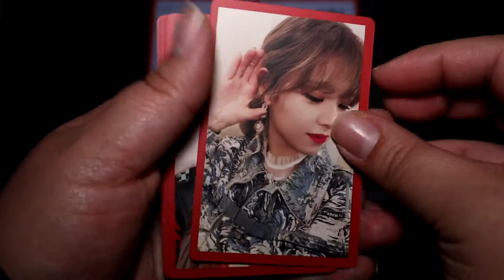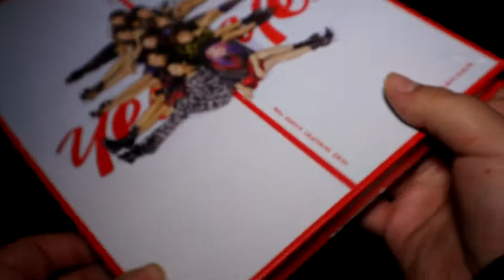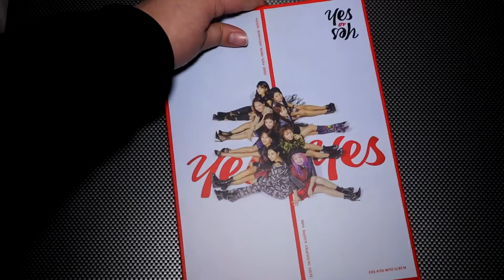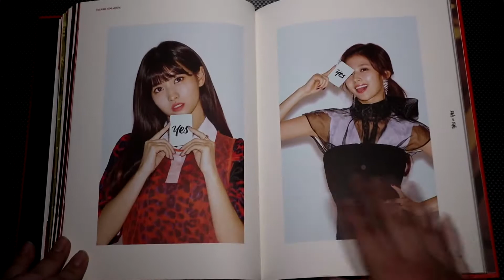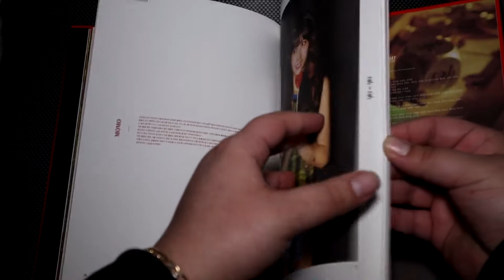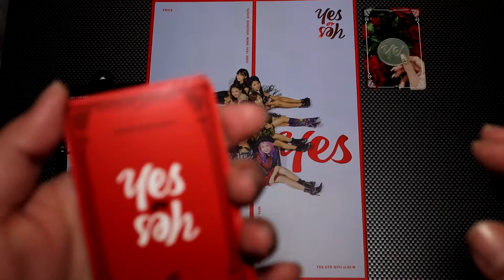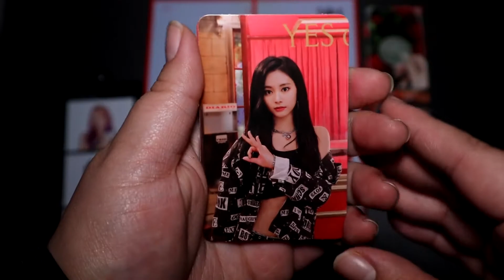Twice Yes or Yes (Version C) Unboxing!